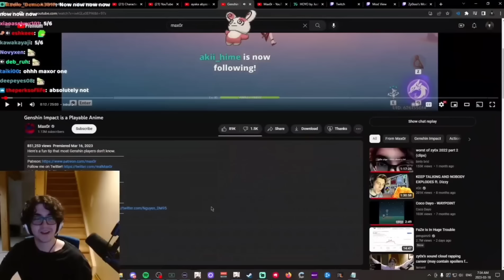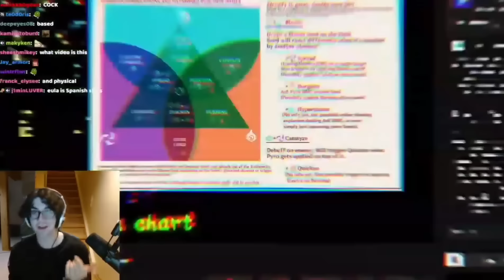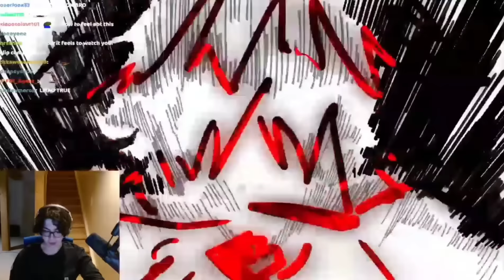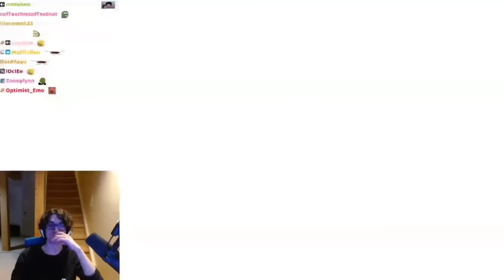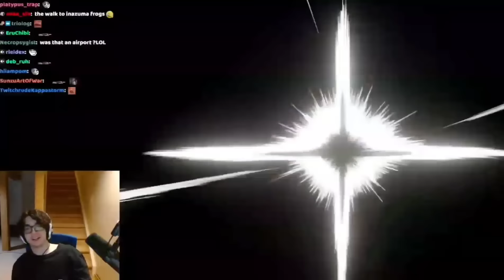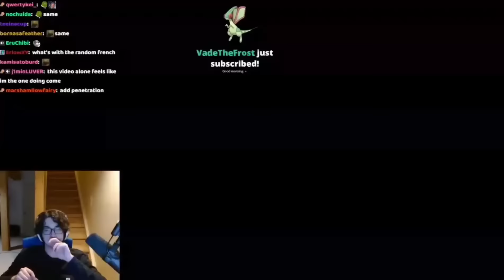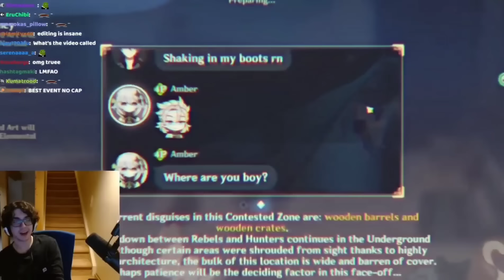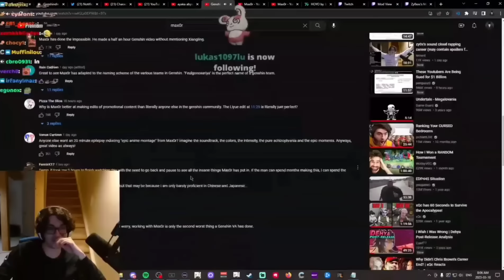reacts to @Max0r - Genshin Impact is a Playable Anime